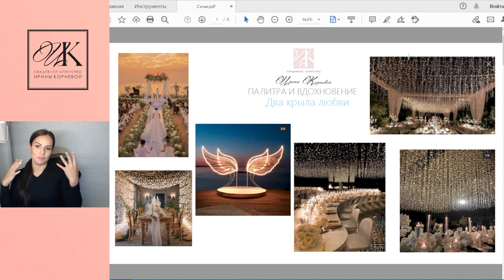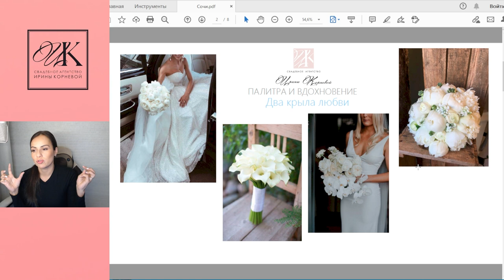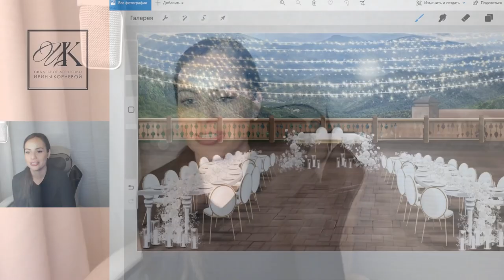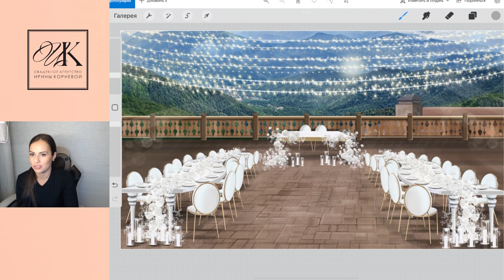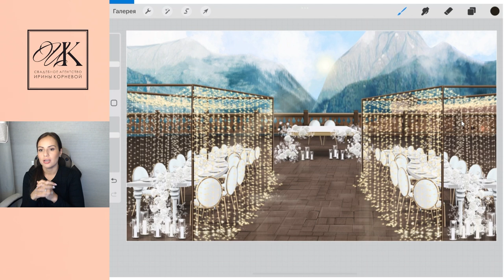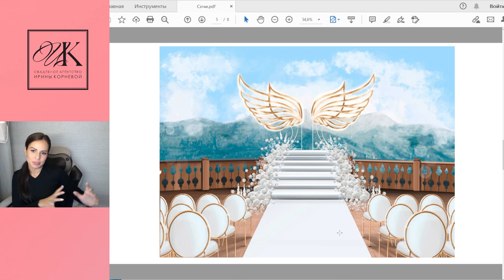Подготовка к свадьбе Артём и Екатерина. Часть1 / Презентация концепции свадьбы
В этом видео расскажу про подготовку к свадьбе Артёма и Екатерины, покажу презентацию, расскажу как планируем оформить выездную церемонию и место под свадебный банкет.